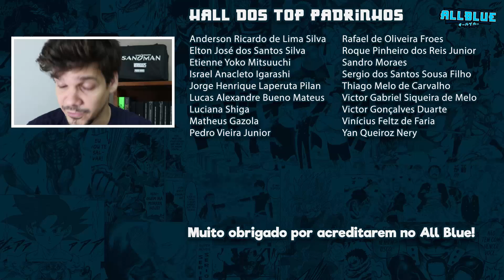SHIGARAKI NOUMU PERFEITO (Boku no Hero Academia 255)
Análise do capítulo 255 do mangá Boku no Hero Academia.